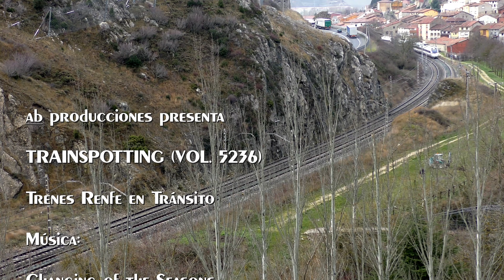TRAINSPOTTING (VOL. 5236) Trenes Renfe en Tránsito (UHD 4K)